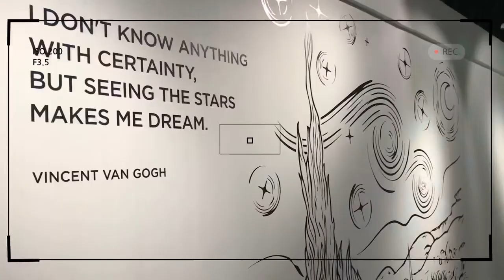Van Gogh Alive in Manila, Philippines. Vincent-Ellie Gouldling| Ianne Carillo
Y’all!
 I just want to show you some glimpse of my experience during VGA. We went to 1 Bonifacio High Steet, BGC Manila to watch Van Gogh Alive last December 2019.

Love,
   Ianne Carillo